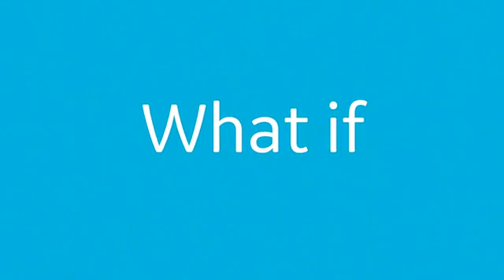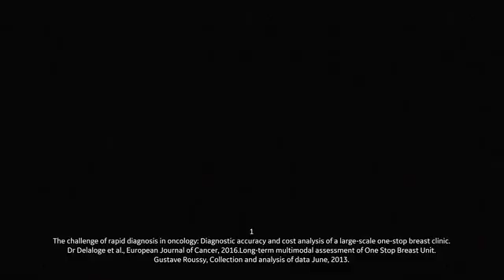GE Healthcare and Gustave Roussy’s One Stop Clinic for Breast Cancer Diagnosis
Accelerate breast cancer diagnosis results. ... * With Gustave Roussy Cancer Campus a study was performed with ~11 000 women over 8 years and proved One Stop Clinic provide unprecedented patient benefits. ... GE 3D Mammography.